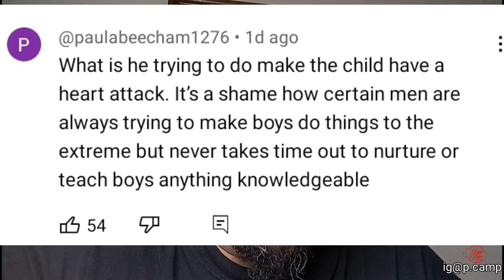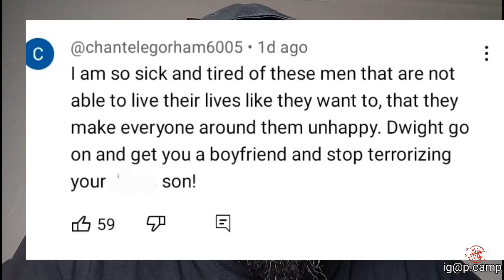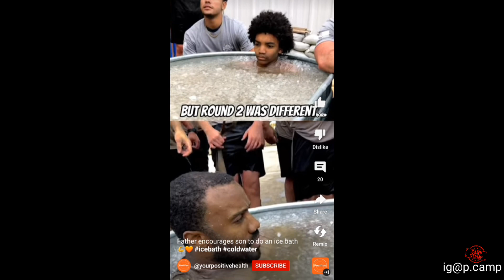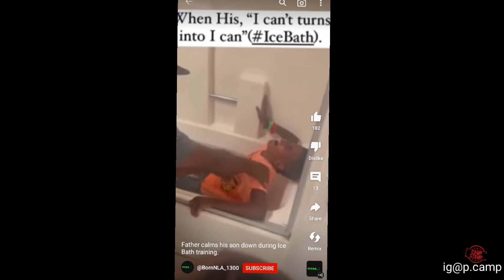Dwight howard dragged for not letting crying son quit a training session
Recently Dwight Howard was dragged on social media namely by one of his other baby mothers for not letting his crying son quit a training session. Most most of the people dragging the white Howard were women who don't quite understand how men teach their kids. Women's first reaction is to save the child from the mean father and to say that he's abusing him. However most men just see a father teaching harsh but much needed lessons to a son. It makes sense because the world is also harsh.